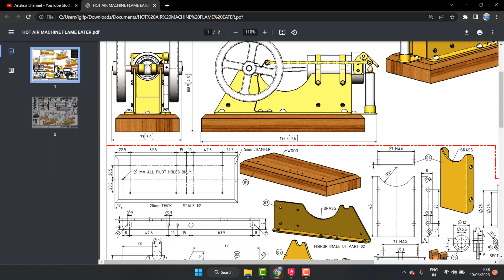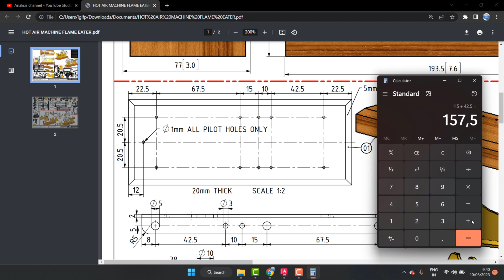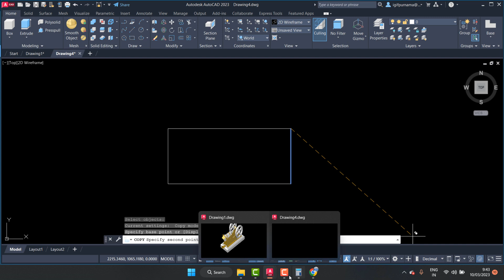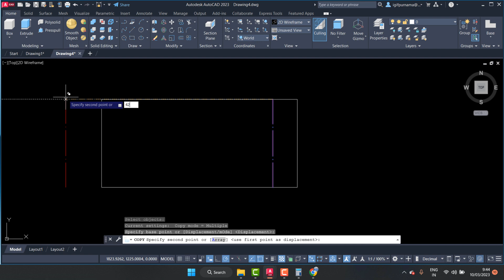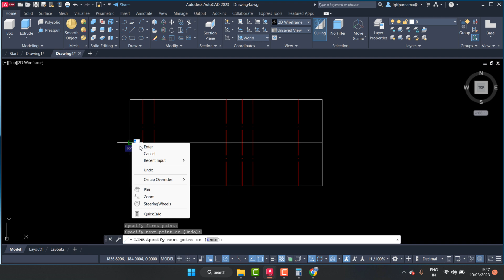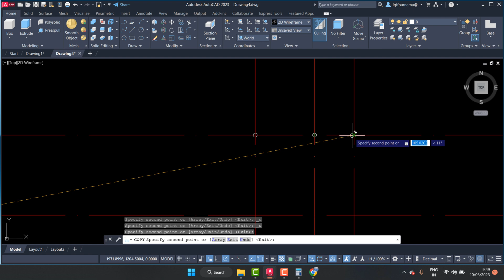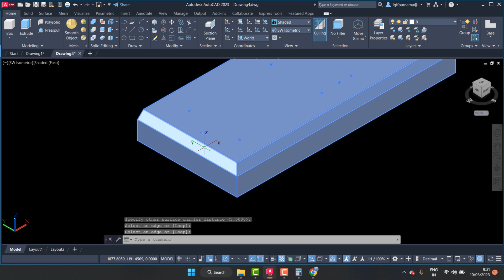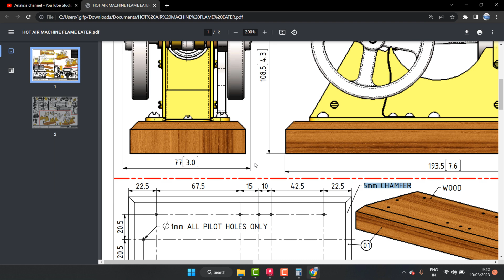Tutorial Membuat Mesin Udara Panas FLAME EATER di AutoCAD Part 1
aplikasi autocad
autocad 2d
autocad 3d
autocad 2007
autocad 2010
autocad 2011
autocad 2012
autocad 2013
autocad 2014
autocad 2015
autocad 2016
autocad 2017
autocad 2018
autocad 2019
autocad 2020
autocad 2021
autocad 2022
autocad 2023